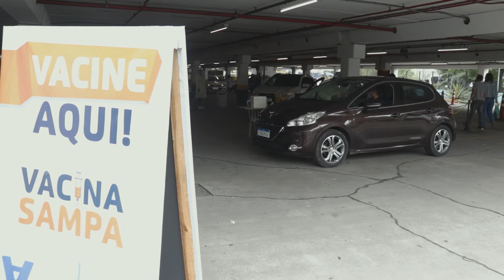Vacinação Idosos 65+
A vacinação contra a Covid-19 para idosos com 65 e 66 anos de idade foi realizada em abril de 2021 nas 468 Unidades Básicas de Saúde (UBSs) e nos 20 mega drive-thrus.